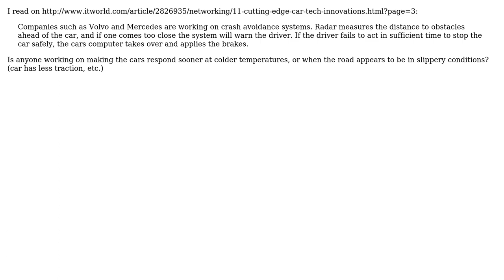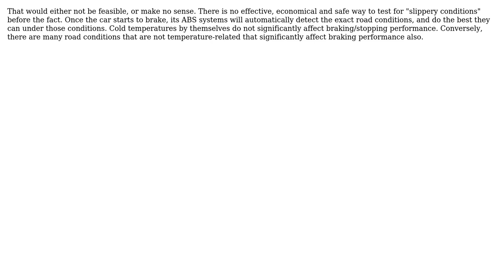Engineering: What do Rear-End Collision Avoidance System do on Ice?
With thanks & praise to God, and with thanks to the many people who have made this project possible! You are responsible for your own actions.